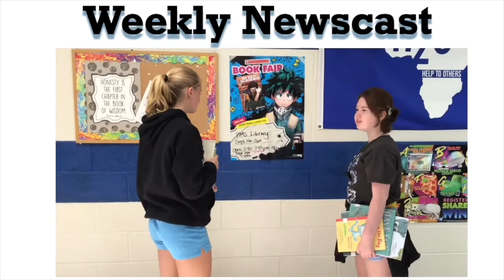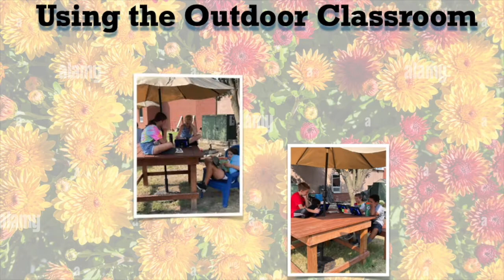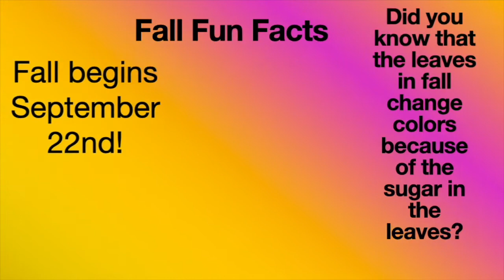Sept 19 25 Announcements FINAL